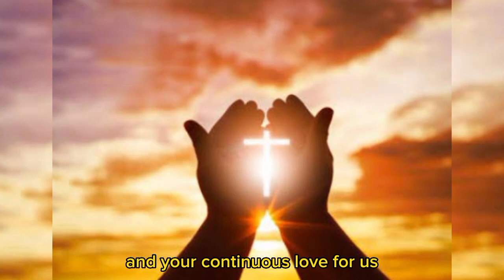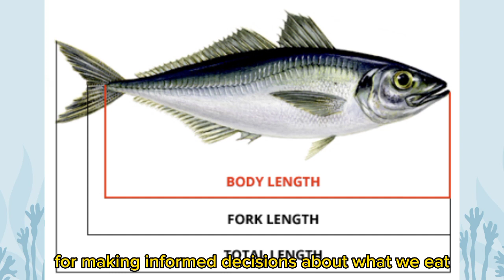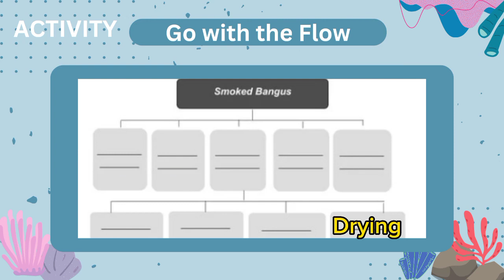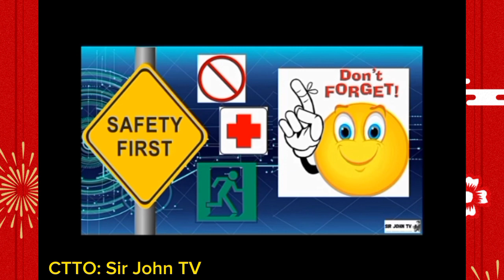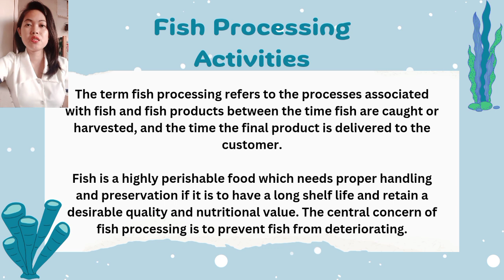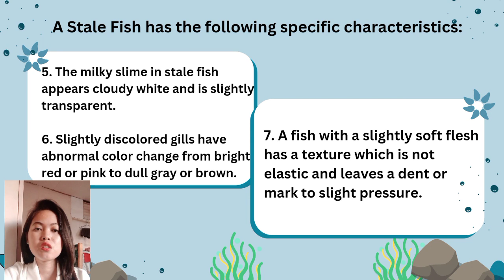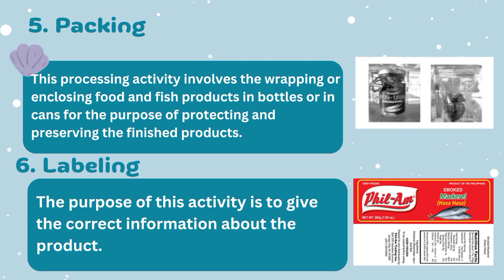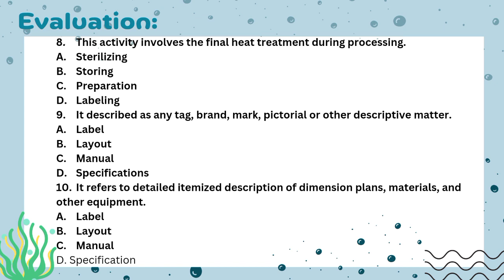Interpret A Layout Plan in Food Processing (Online Demo Teaching in Intro Tech 223) LP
Planning a layout for food processing involves many factors such as the efficiency of production, food safety regulations, equipment placement, and workflow optimization. By using data analysis, a company can determine the most efficient flow of the production process and minimize any potential safety risks. It includes the layout of the processing area, equipment needed, and the placement of workers in the plant. Food processing companies can gain critical insights into the optimal layout for their processing plant by using data analysis tools. By analyzing data collected from various sources, they can make informed decisions about the most effective and efficient layout for their production process. Ultimately, this helps them to optimize their operations, improve productivity, and reduce waste and costs, leading to greater profitability in the long term.